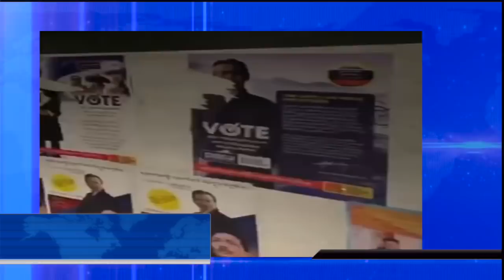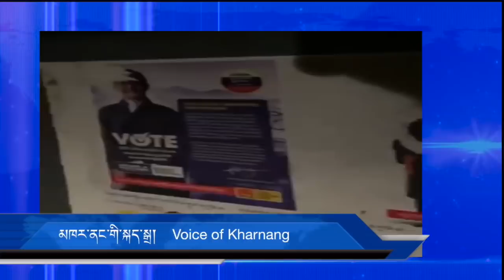རྣམ་དཔྱོད་ཅན་གྱི་ཚོགས་ཟུར་སྤེན་པ་ཚེ་རིང།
COMMENT and let us know your views and suggestion for Voice of Kharnang
Channel,
Check out this video on YouTube: